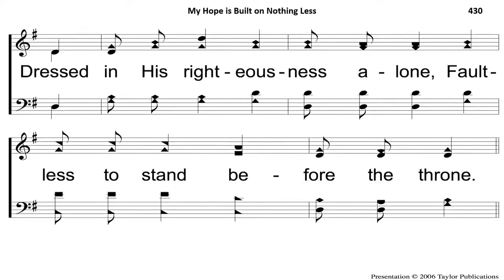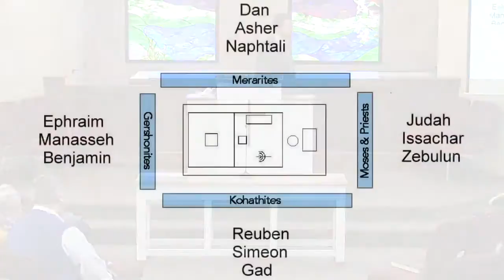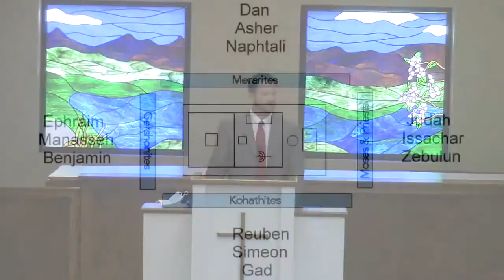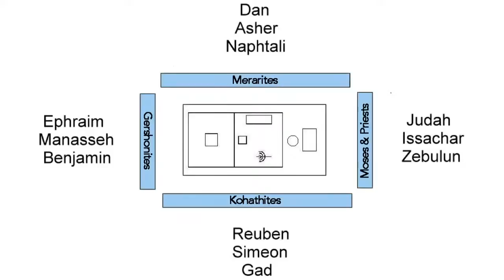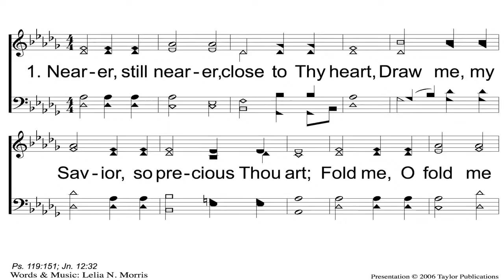Sunday Morning Worship (sermon only) 11/29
Join us now for our Sunday Morning Worship Service